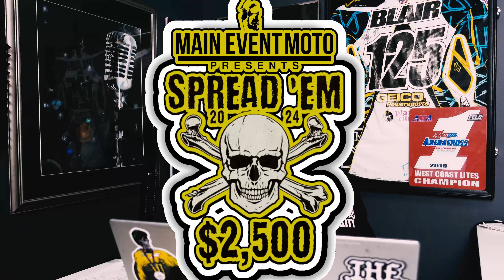Is Roczen a +1.5 over Sexton? - Main Event Moto's "Spread 'Em" Glendale 2024